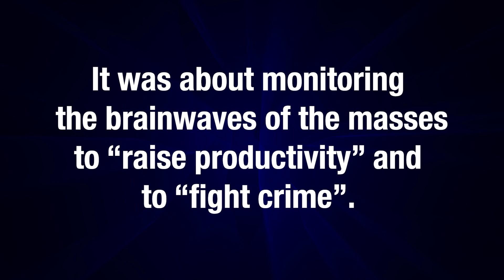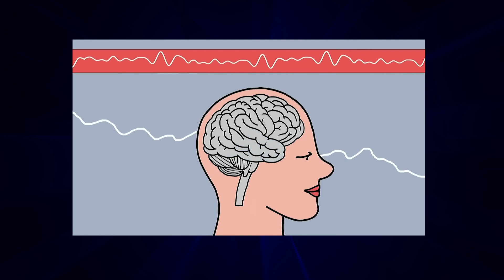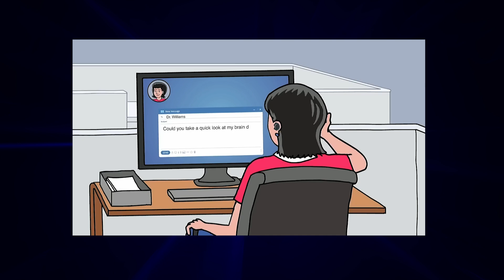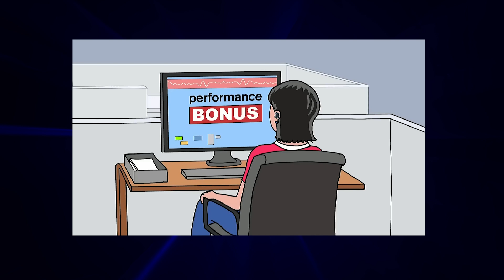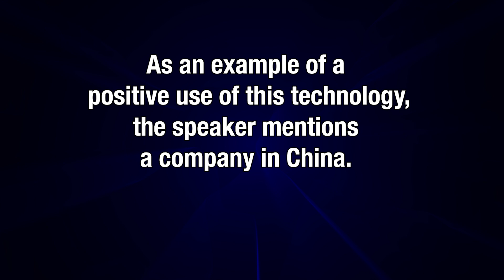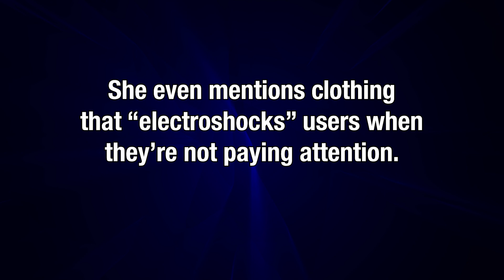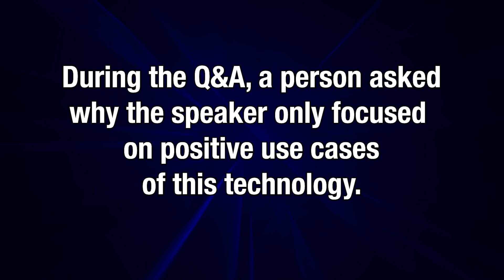The WEF wants to monitor your brainwaves to "raise productivity" and to "fight crime".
At the World Economic Forum's 2023 Davos Meeting, there was a presentation titled "The Battle For Your Brain". It was about monitoring brainwave activity to "raise productivity" and to "fight crime". Needless to say, it was utter dystopian madness.